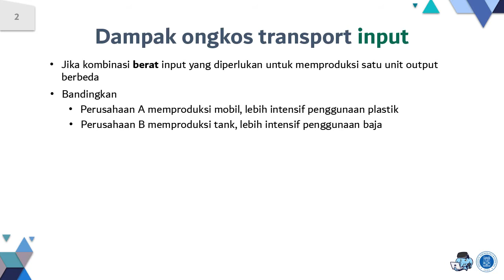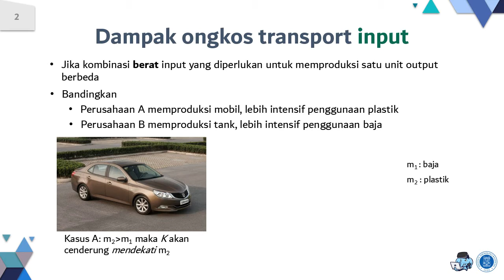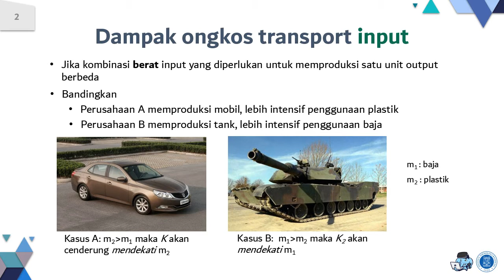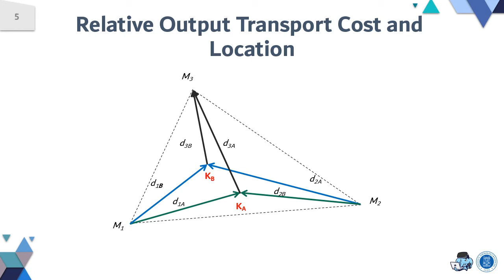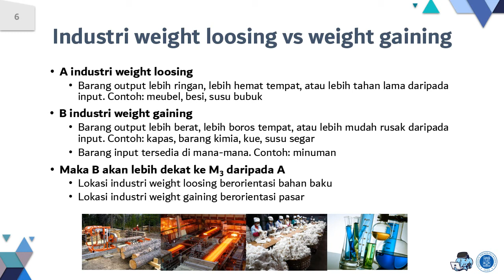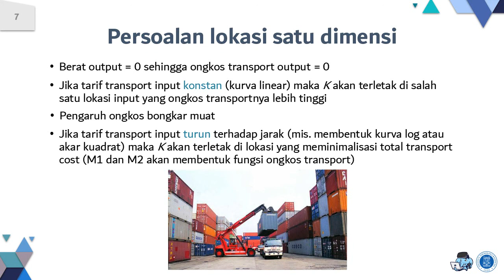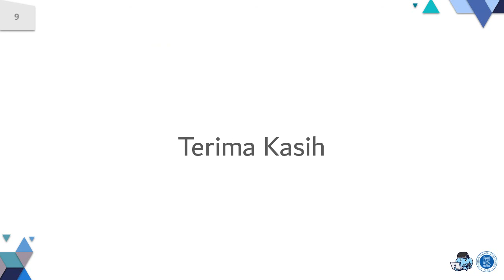PL 5103 Ekonomika Spasial - Modul 2 - Segmen 4